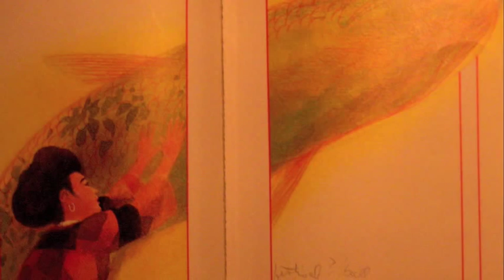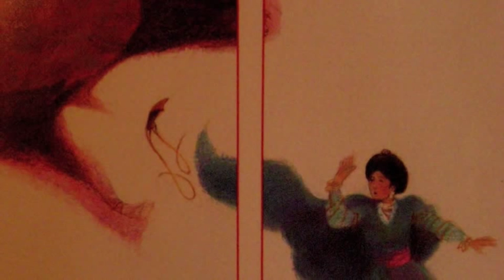Yeh-Shen 1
Yeh-Shen